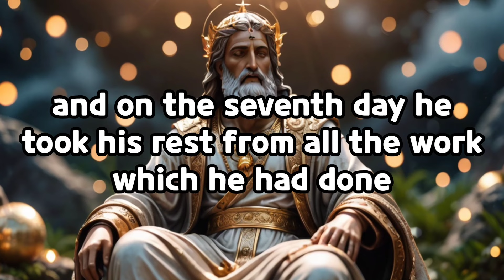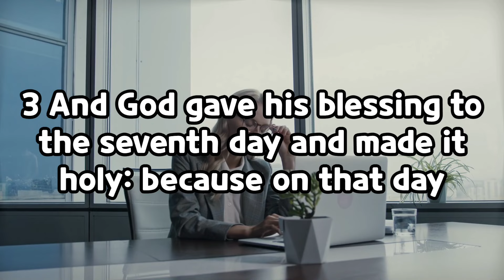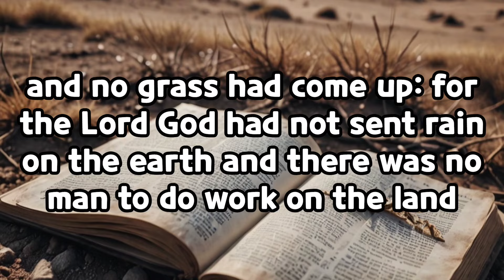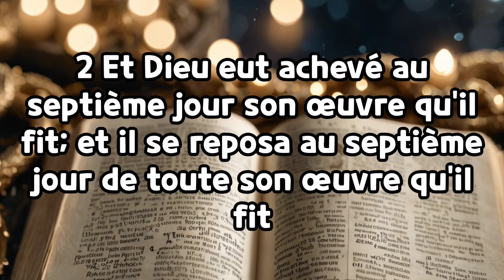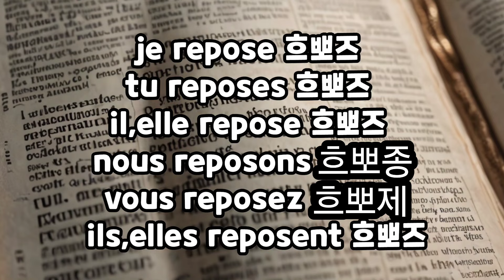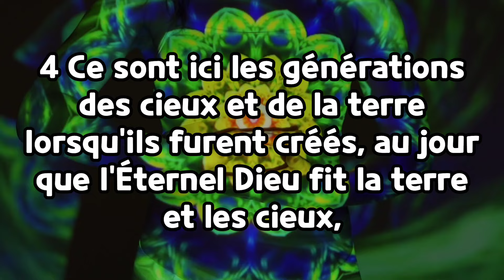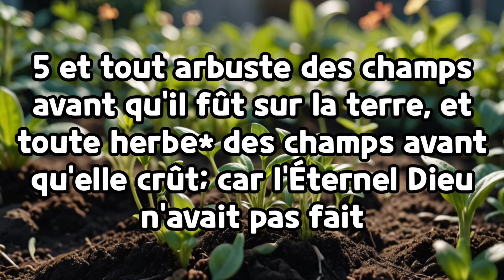7) 프랑스어 공부 /프랑스어 성경 단어장 bible française / 창세기1장 /프랑스인 한국인 낭독 / 단어의 성 발음기호 한국식발음 동사변화표기 영어 성경구절 추가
창세기듣기 창세기1장 전체 합본) 창세기 1장 완료 성경으로 프랑스어 배우기
bible française french bible
한국인과 프랑스인의 각 구절 낭독. 한국인의 단어설명
프랑스어도 공부하고 성경도 읽기

성경은 종교를 떠나서 프랑스어나 외국어 단어 익히는 데는 최고입니다
쉽고 유익한 단어들이 반복적으로 자주 나오고
매일 조금씩 꾸준히 하기에 좋고
성경은 서양역사를 알고 이해하는 데도 중요한
 필독서이기 때문입니다.

프랑스어 배우기와 상관없이 잠안올때 흘려 듣는 것도 좋습니다

매주 1-2회 업로드 예정입니다
bible reading
한국식 발음표기는 실제 발음표기와 차이가 있을 수 있으니
참고만 하시길요